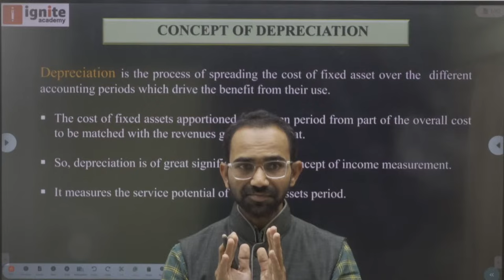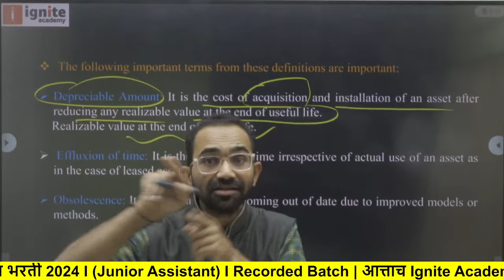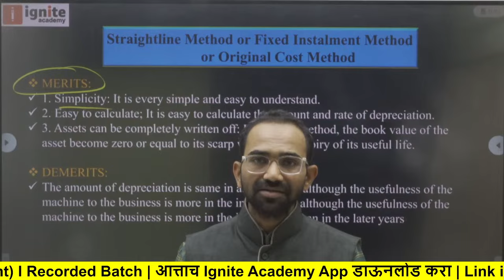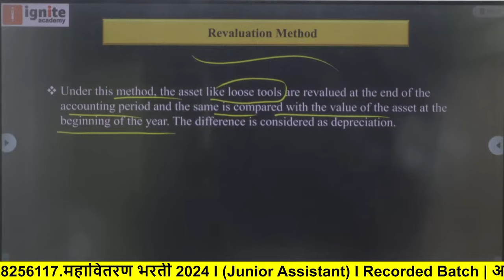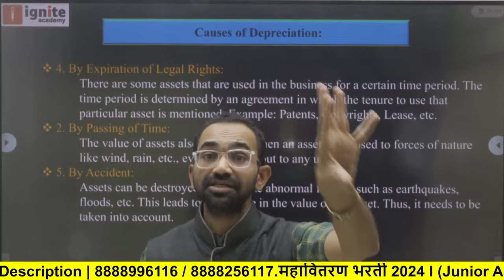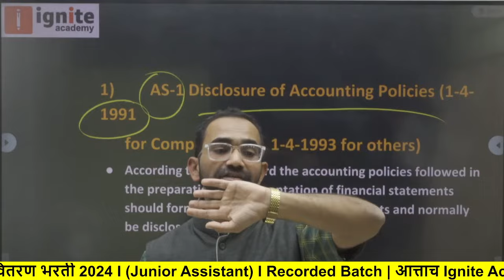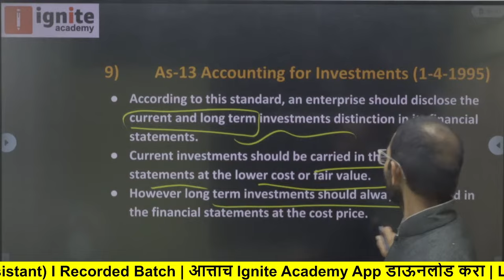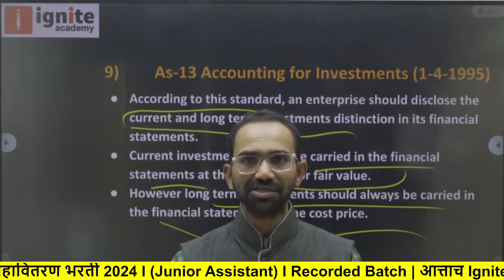Mahavitaran Bharti 2024, महावितरण भरती जाहिरात 2024, Junior Assistant, Commerce, Account PYQ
महावितरण भरती जाहिरात 2024, Mahavitaran Bharti 2024, Junior Assistant, Account PYQ | Shatrei Sir

🏐 JUNIOR ASSISTANT ( ACCOUNTS) 🏐
🔻RECORDED BATCH 🔻
वैशिष्टे : -
🔸Non Technical + Accounts
🔸आत्ता तयारी करा IBPS Expert सोबतच

❤️𝐉𝐨𝐢𝐧 𝐔𝐬 𝐎𝐧-@IgniteElect

mahavitaran apprentice bharti,
mahavitaran,mahavitaran bharti 2023,
mahavitran bharti 2024 question paper,
maha vitran bharti 2024,
mahavitaran bharti,
mahavitaran vidyut sahayak bharti 2023,
mahavitran bharti 2023,
mahavitaran technician bharti 2023,
mahavitaran account clerk bharti 2023,
mahavitaran bharti 2022 question paper,
bijli vibhag bharti 2023,mahavitran bharti,
maha vitran bharti 2024 latest update
mahavitaran vibhag online form